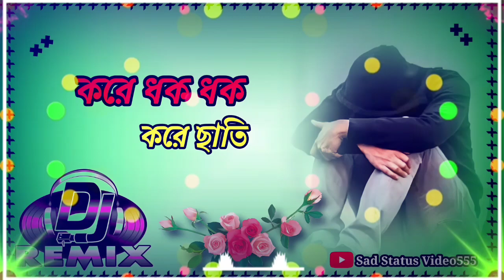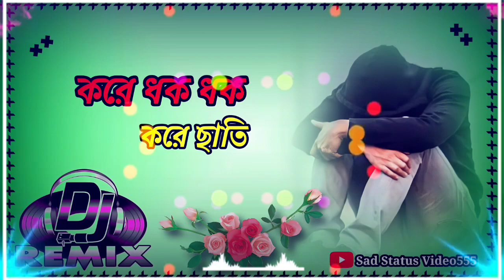Dare_Dhak_Dhak_Kore_Chati_New_Purulia_Dj_Song__Purulia_Trending_Song__Amit_Dj_Putidi trending song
Dare_Dhak_Dhak_Kore_Chati_New_Purulia_Dj_Song__Purulia_Trending_Song__Amit_Dj_Putidi

dhak dhak korche chati purulia song dj
jhumar song dj remix
sad song
bangla gaan